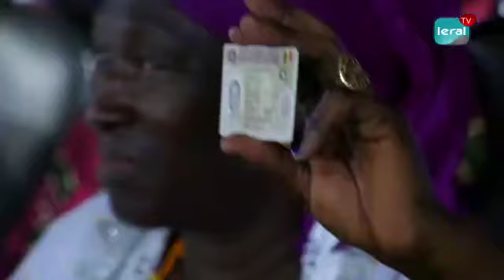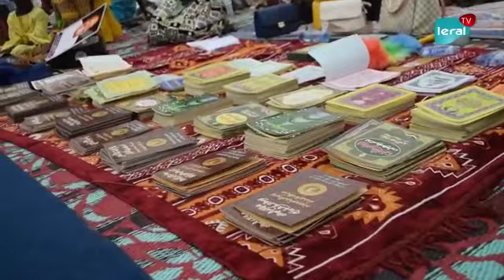Thiant de Sokhna Aïda à Thiofel : les thiantacounes interpellent Macky Sall et menacent...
Après l'interdiction de leur thiante qui devait se tenir à Thiès à la Place de France,  les thiantacounes avec leur guide Sokhna Aïda Saliou Thioune,  ont pu le tenir à Thiofel demeure de cette dernière. Cependant,  ils interpellent le Chef de l'Etat sur leur droit, revendiquant leur sénégalité comme les autres.